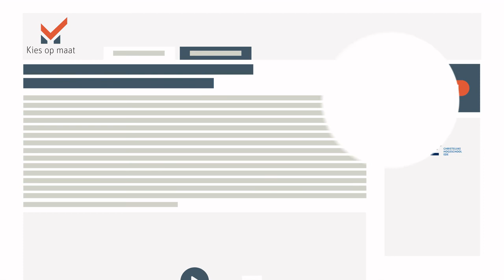CHE-minor Ontdek de docent in jou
Kies ook voor minors op de CHE! Kijk op voor het complete aanbod. Je kunt kiezen uit een scala van actuele en relevante thema’s.